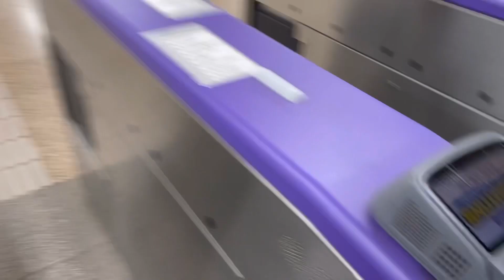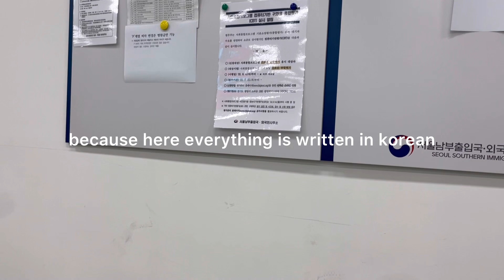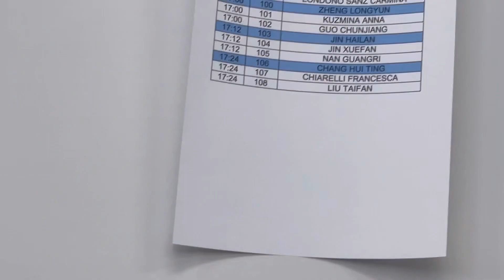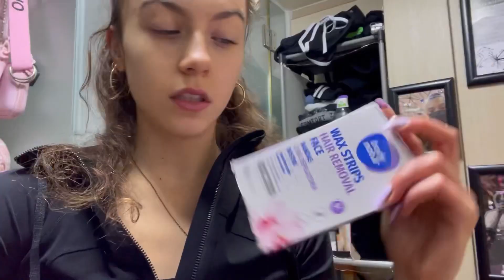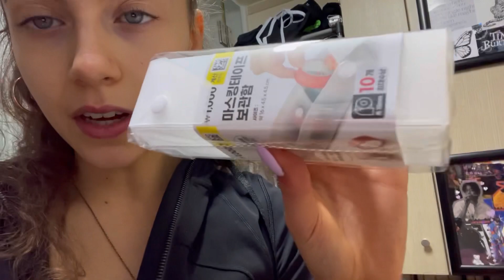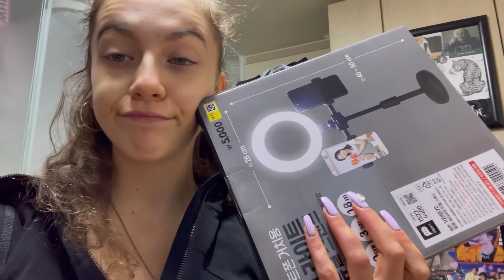FIRST WEEK MOVED TO SOUTH KOREA ✨ Part 2 (Kimbap, DogCafe, Immogration Office, haul, problems)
Hi guys here is the second part of the vlog of my week alone in Korea.  Days full of twists and lots of shopping.

Bye guys💜